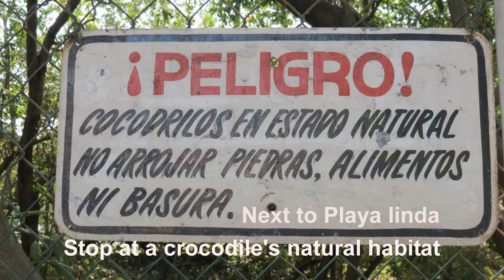PLAYA LINDA - IXTAPA - MEXIQUE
La plage est très longue mais vraiment différente des autres plages que l'on a fréquenté à Ixtapa.  Le sable est noir et très fin.  Il colle à la peau.  Lorsque l'on s'avance dans la mer, on dirait que nous marchons sur un tapis tellement c'est doux.

A proximité de l'hôtel Azul Ixtapa, il y a un cours d'eau qui se jette dans la mer et on y retrouve des crocodiles, des iguanes et des tortues.  Bien sûr, l'endroit est grillagé et on peut facilement les observer.

Cependant, sur le site de l'hôtel, à l'entrée de la plage, il est indiqué de faire attention à ceux-ci.  Nous avons su qu'il est déjà arrivé qu'un de ceux-ci réussisse à sortir de leur enclos.